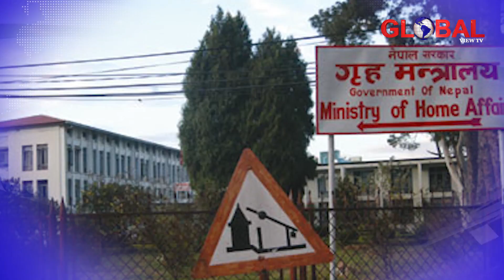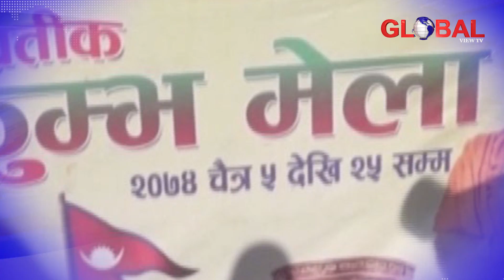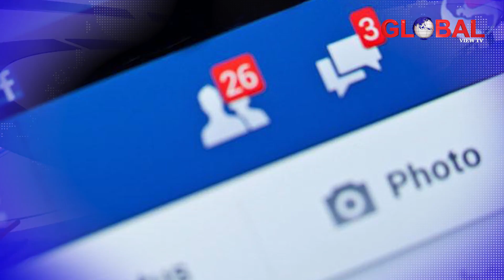News update March 20 | राष्ट्रिय तथा अन्तराष्ट्रिय जगतमा घटेका ताजा घटनाहरुको संक्षेप